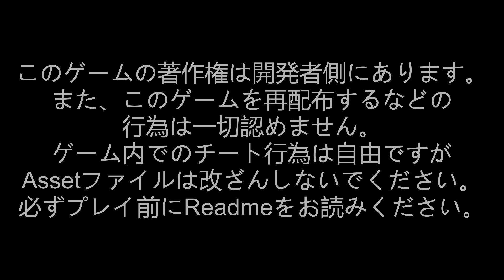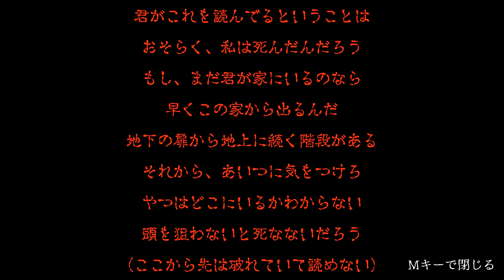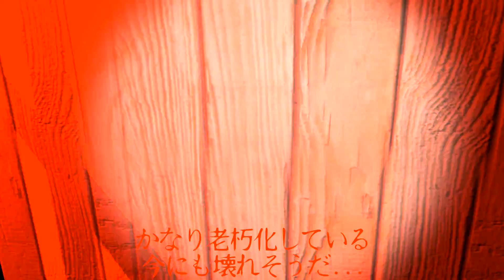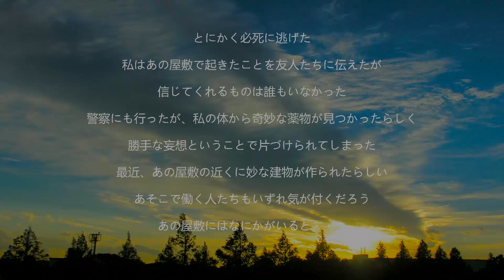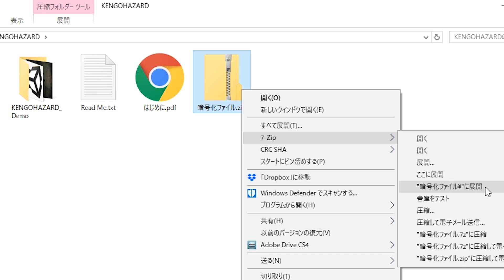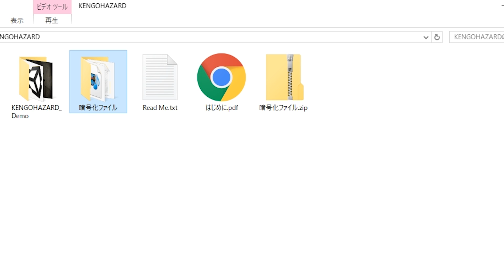【フリーホラー】館に隠された謎を解け！【KENGOHAZARD】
日本の高校生が制作した「KENGOHAZARD Demo Version」というフリーホラーゲームをプレイ！